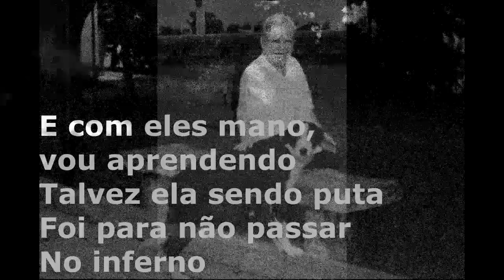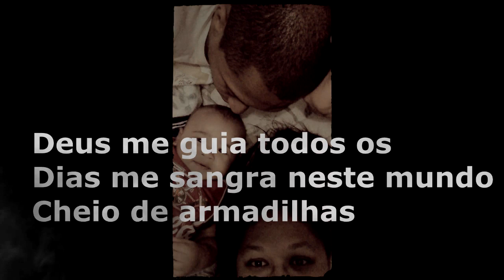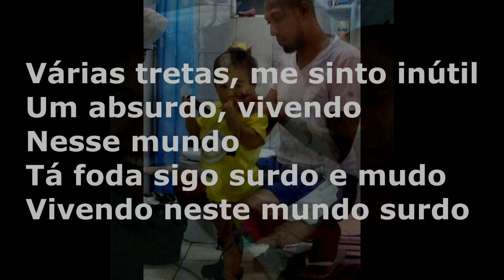Bahaco Beatzz - James Bond da Favela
Artistas

Rafael
Peu
Ricardo Poison

Produção

🎧 Piano - Beat Piano Instrumental - Hip Hop Rap 2016 Smooth Style